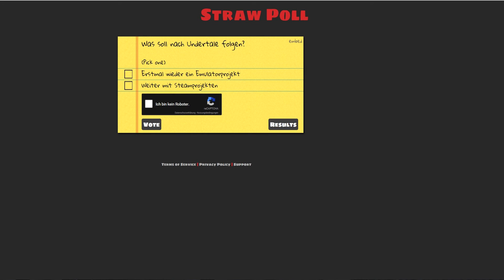Was soll nach Undertale folgen? Votingschluss 13.02.16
«Meine Projekteliste»
Offizielle Seite: